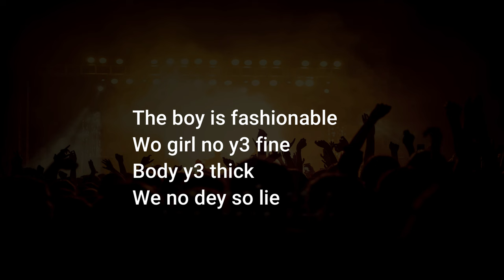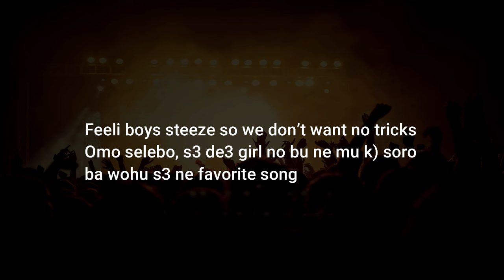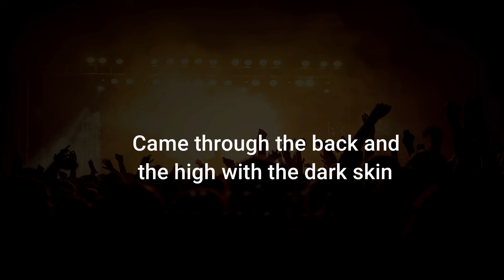Boom Boom - Omar Sterling Ft Reggie x Jay Bahd x Okenneth (Official Lyrics Video)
Artist: Omar Sterling
Released: 2024